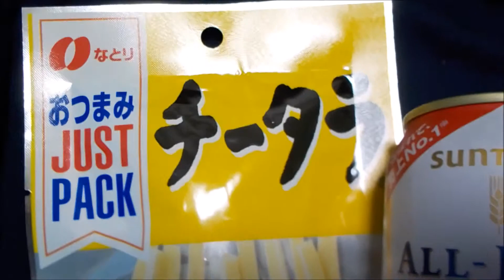ﾉﾝ ｱﾙｺｰﾙ ﾋﾞｰﾙ と おつまみ ２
「夜中」ですが、
「お菓子」と両方でお腹いっぱいになりましたw